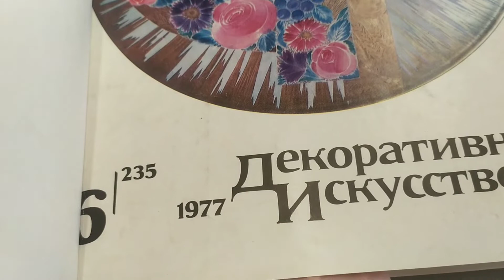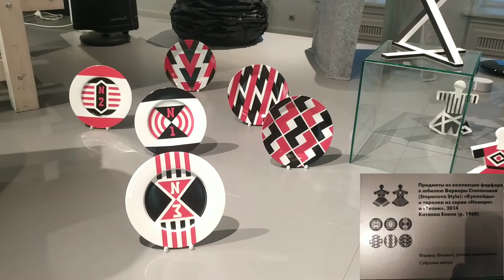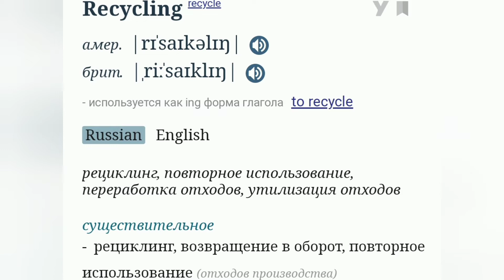Выставка "Вещь! Предметный разговор". Часть 6.